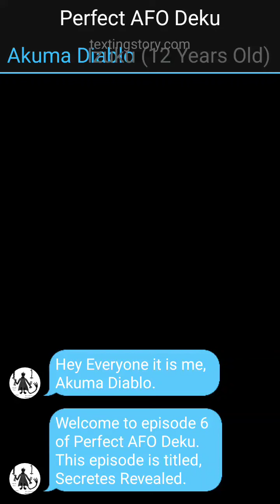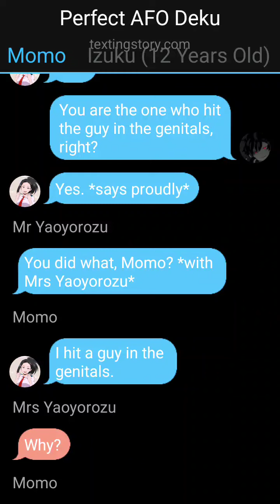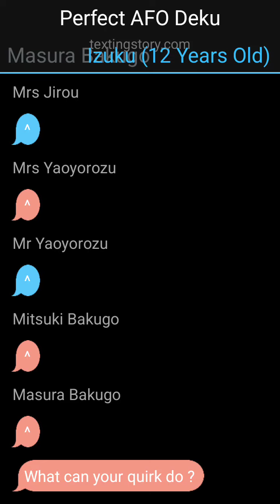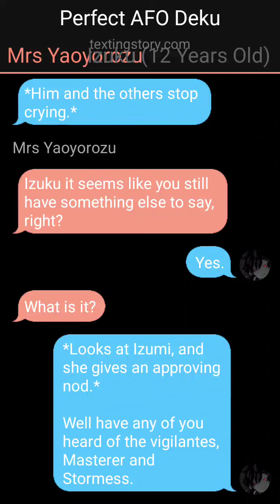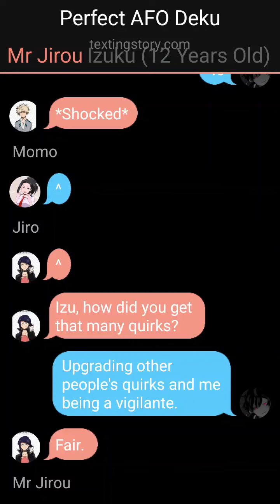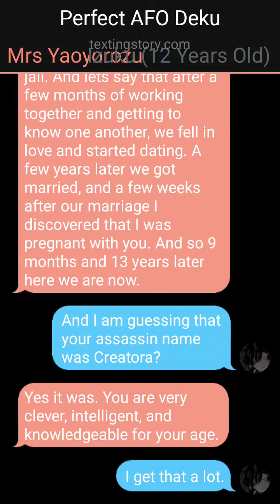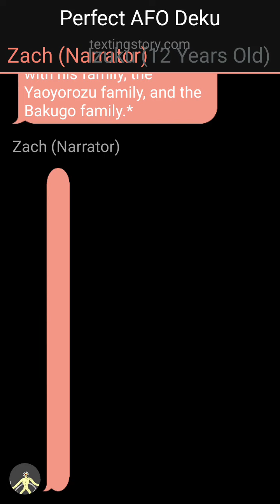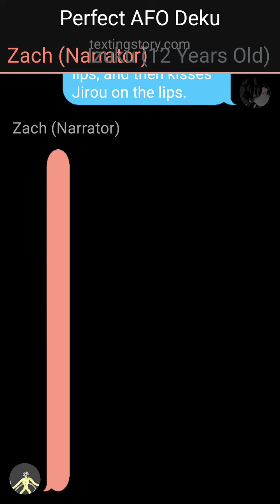Perfect AFO Deku Ep 7- Secrets Revealed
This is the seventh episode of my Perfect AFO Deku x Momo x Jirou series. This episode is titled Secrets Revealed.